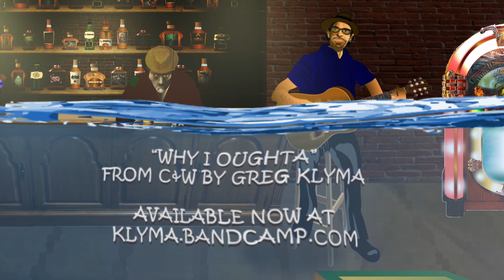Greg Klyma "Why I Oughta" [Animated Lyric Video] featuring Duke Levine on lead guitar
Try a FREE 7-day trial in the Trusty Sidekicks Lounge

Video conceived and created by Laurie Bousquet & Aaron Sugar

This year’s Top 10 rock albums from artists with local ties by Peter Chianca

‘C&W,’ Greg Klyma

“C&W” — it stands (naturally) for “Coffee and Weed,” the album’s sardonic opening track — due out Dec. 20, is amazingly the Boston country-folk-rocker’s third album this year, and it’s a doozy. A touching and funny old-fashioned country and western collection, it’s full of twangy slide guitar, winkingly sad stories, and no shortage of memorable women, from the imperious “Davidson County Beauty Queen” who “could have any man she wants in Tennessee” to the “Superstar” who “likes singin’ alone in her car.”